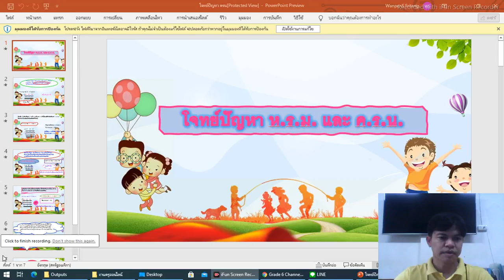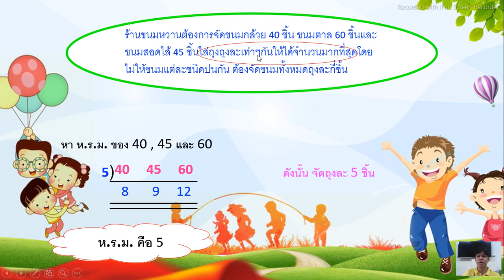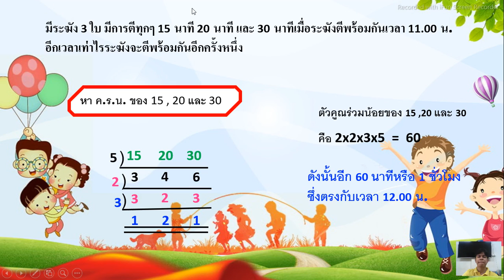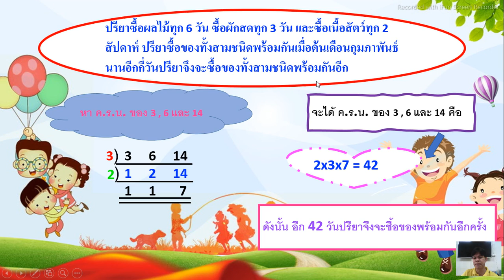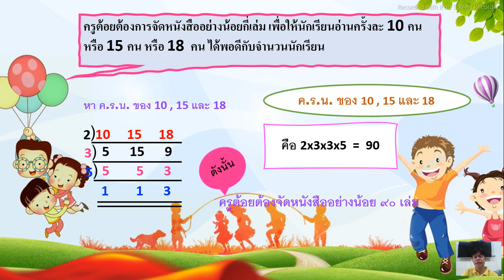คณิตศาสตร์ เรื่อง โจทย์ปัญหา ห.ร.ม และ ค.ร.น โดยครูชนาธิป เพชรชิต วันที่14/07/2564